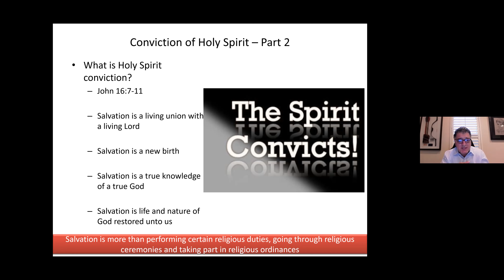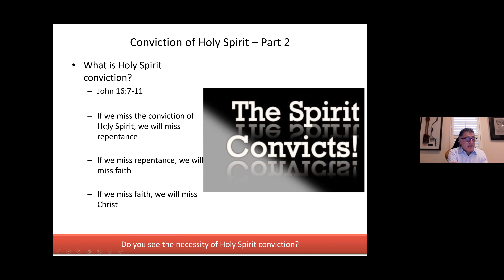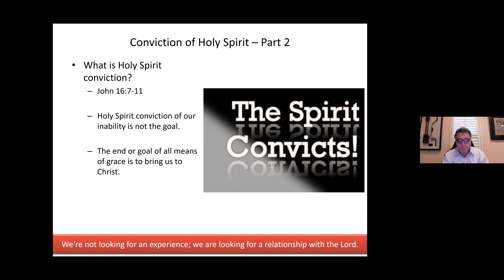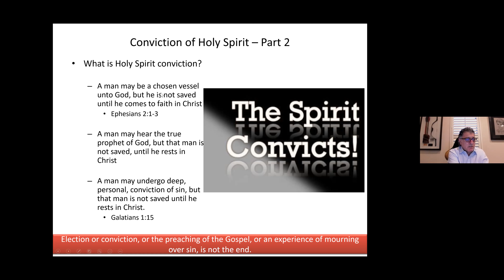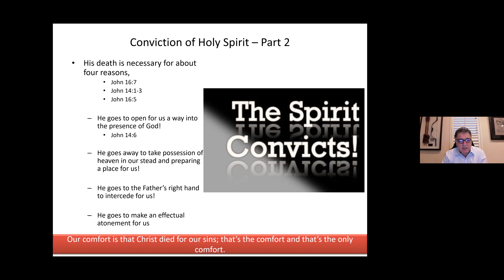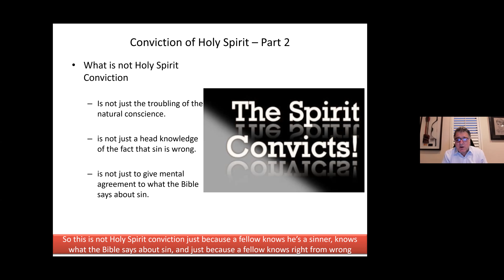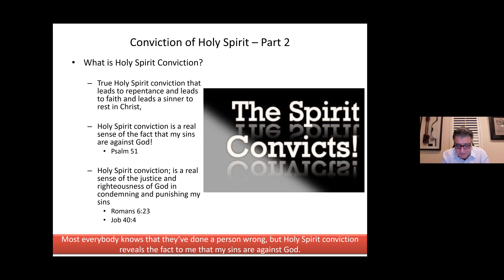2021-06-09 - Conviction Of Holy Spirit - Part 2